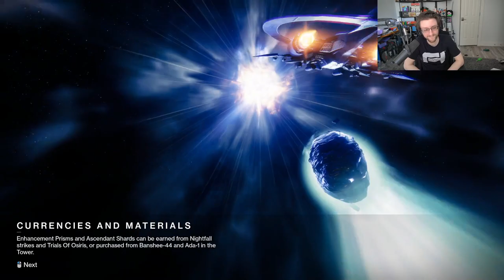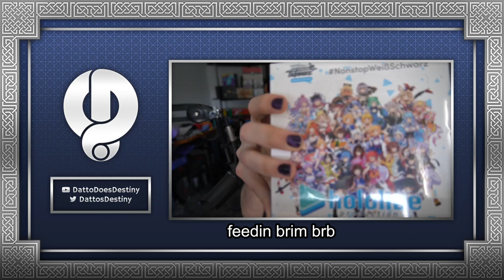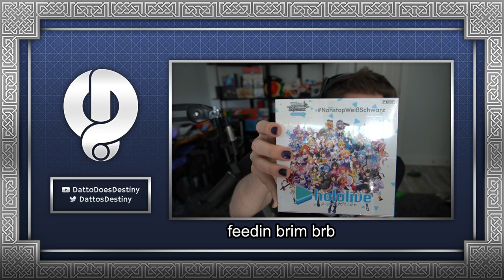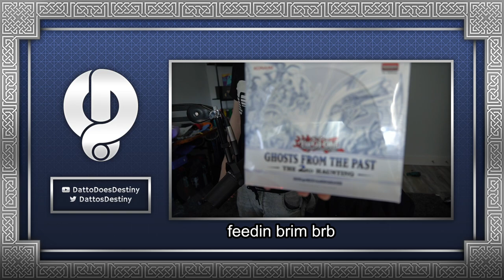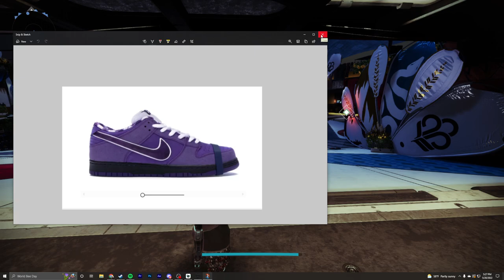Datto Stream: Conqueror in a Day w/ Jez and Danielle - May 20, 2022